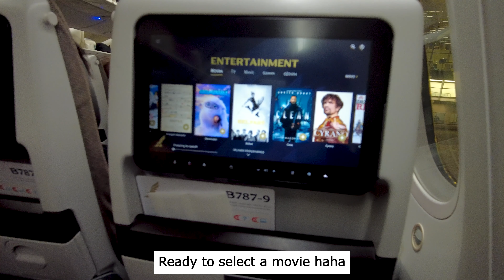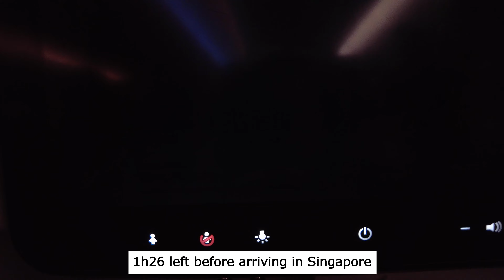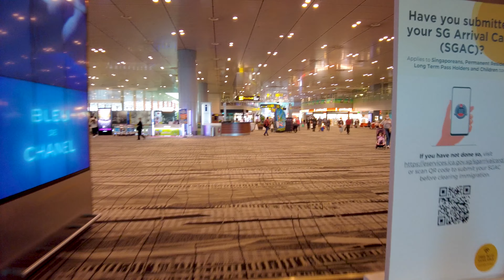🇸🇬 Flight From Paris To Singapore ! (Gulf Air Flight), Travel Vlog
We are in Paris Charles de Gaulle airport and we are taking a flight to Singapore with a stopover at Bahrain city airport. You will see our journey from Paris to Singapore airport : the food we had in the flights, the airports and more.
Have a great flight !

We film with the first person view so you feel the travel experience at the best.

Hope you enjoyed this flight from Paris airport to Singapore airport.
See you in the next travel vlog.

Traveler Wit